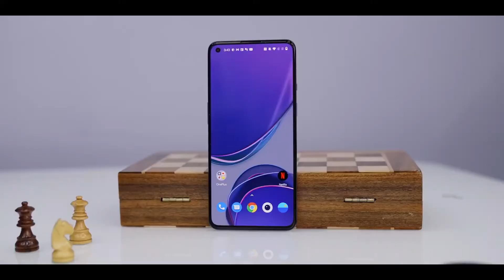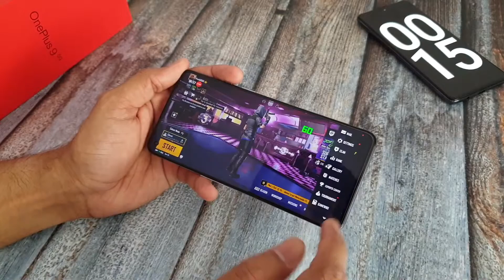OnePlus 9 launched in Nepal ( नेपालीमा ) | OnePlus 9 Price in Nepal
In this Particular video we will be talking about OnePlus 9 which is finally launched in Nepal. OnePlus 9 price in Nepal is NPR 1,04,999 for 12 + 256GB Variant. Other Variants of OnePlus 9 are still left to be launched and OnePlus 9 Pro is also in its way to launch in Nepal.

Hello Everyone this is Kushal Joshi from Geekers Club
Thanks for your support have a good time Stay Safe!